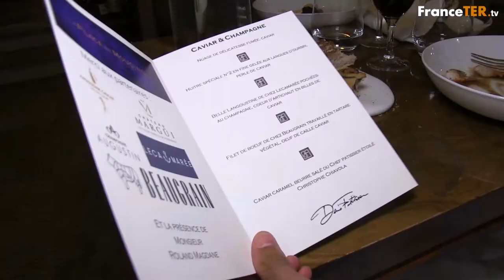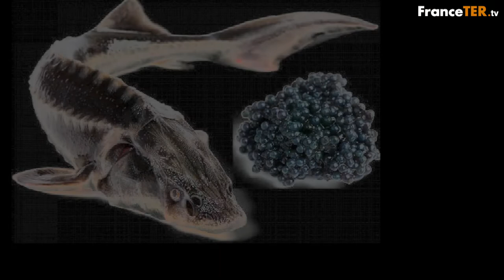CAVIAR & CHAMPAGNE à Mougins, avec le Chef Denis Fetisson